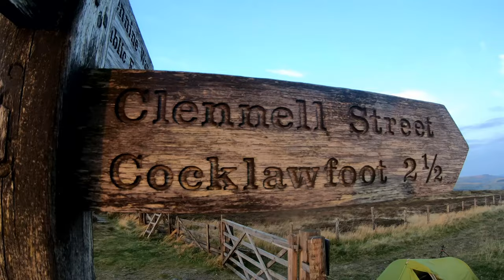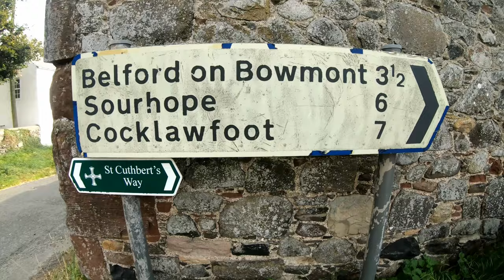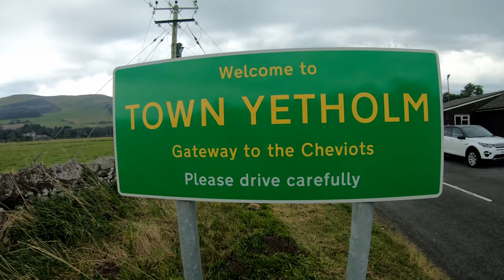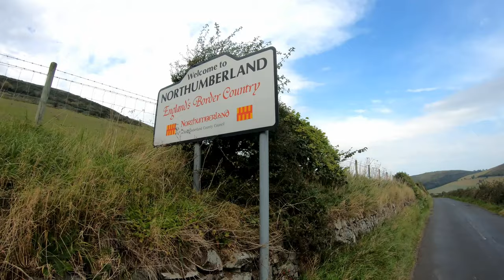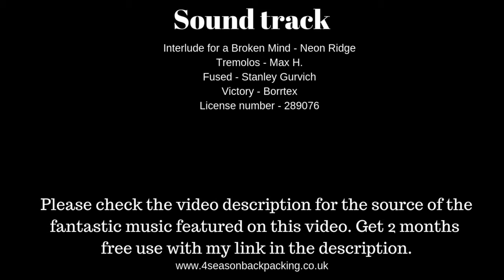England Scotland Anglo-Scottish border patrol Clennell Street to Cornhill-on-Tweed woods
Filmed 22nd September 2019
Last night i wild camped on Clennell Street  had a amazing sunrise on the first day of Autumn. I will walk down Clennell Street today towards cocklawfoot . The walk down was amazing views the whole way. At one point i think i found the worse toilet in Scotland. After the track i came to a road which is where i joined St Cuthbert's Way. Town Yetholm was not long after. Town Yetholm has a small shop which i pigged out and spent almost £20. Not far from Town Yetholm was the border again which where i crossed back into England. I found a abandoned and overgrown cemetery midway between Mindrum and Mindrum Mill. I found some woods by Cornhill-on-Tweed to camp

Pennine Way  is a National Trail in England, with a small section in Scotland. The trail runs 268 miles (431 km)
Clennell Street is a truly ancient trackway through the Cheviot hills
The Cheviot Hills are a range of uplands straddling the Anglo-Scottish border between Northumberland and the Scottish Borders.
St Cuthbert's Way is a 100-kilometre (62 mi) long-distance trail between the Scottish Borders town of Melrose and Lindisfarne

Hunger Breaks All Day Breakfast @
28 Butane Gas Bottles less than 99p each @
Use the cheap gas cans with Stove Adapter @
Jack Wolfskin Gossamer tent @
Walking the Border @
A Borderland Journey @
Anglo-Scottish Border Reivers @
Fortifications of the Anglo-Scottish Border @
The Lost World Between Scotland and England @
A History of the Border Counties @
Salomon Men's Trail Running Shoes, XA Pro 3D GTX @

UK

You can help me out only if you wish to help you can send me a donation